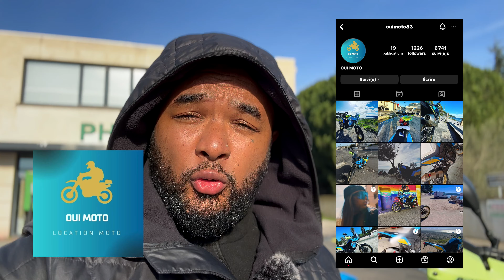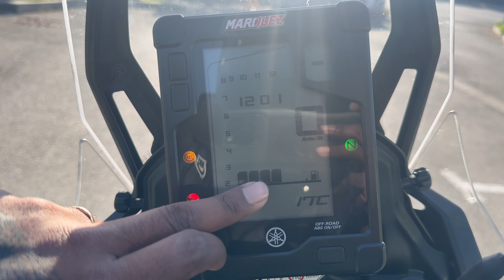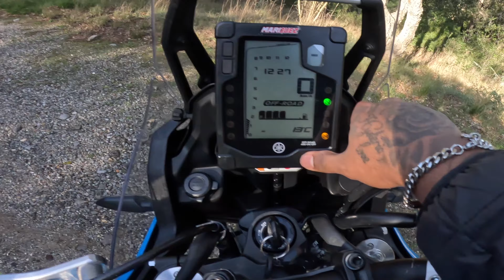ESSAI YAMAHA TÉNÉRÉ 700 RALLY 2020 A2, LE TOP TRAIL TOUT TERRAIN, MAIS SUR LA ROUTE ???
Dans cette video je vous teste la Yamaha tenere 700 Rally édition 2020.
essai sur route? ce trail est super en off road Bon visonnage!

N’ hésitez pas à me contactez si vous aimeriez me voir essayer une machine en particulier!!

Si vous voulez me faire tester votre machine ou venir la présenter sur ma chaine contactez moi sur Instagram

Biz on est ensemble

evolution

Mai 2023 création de la chaine
Juin 2023 500 abonnéés
Juillet 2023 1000 premiers abonnés
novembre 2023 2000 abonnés